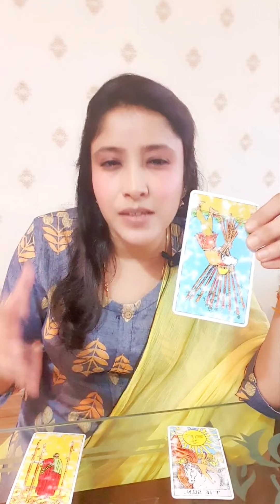💥DECEMBER TAROT CARD READING FOR TAURUS ♉️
🌎 Link to a Book on Astrology:

💟 Links to Gemstones: